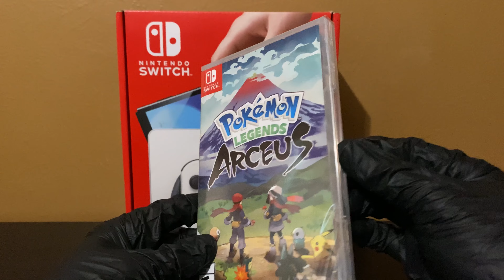Nintendo Switch OLED and Pokemon Legends Arceus UNBOXING + GIVEAWAY *CLOSED*